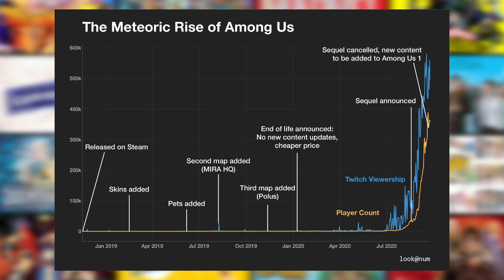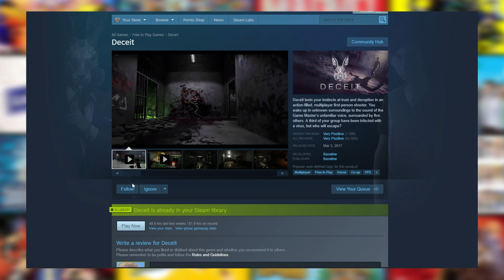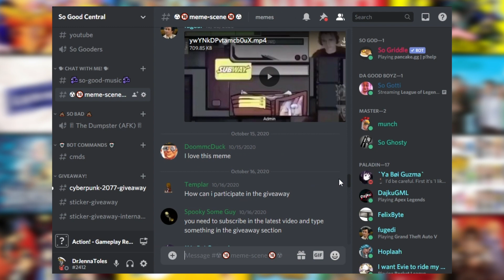What Made Deceit So Good? (Review)